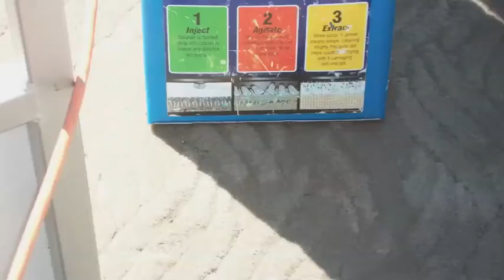Yacht Docs Boat Washing, Carpet Cleaning & Interior Detailing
Washing- As a boat owner, one of the easiest and most satisfying feelings has got to come at the end of the week when you step on the dock and board your just cleaned boat. Just show up, load the gear, start the engine, and hit the water to spend the weekend with friends and family. You don't have to get to the boat hours early to clean up the previous week's mess. While you or just about anyone else can wash a boat, it's the time that really matters, So don't waste yours! Allow Yachtdocs to make your day at the lake a day to relax. Yacht Docs has low set rates for regular scheduled detailing programs based on the frequency of service, simply choose which best suites your needs. We offer weekly, bi-weekly, monthly, and on-call scheduling

Detailing- Very similar to our exterior detailing services, Yachtdocs also provides custom interior maintenance and cleaning programs. Just like cleaning your house, we can thoroughly clean the Cock pit and Living Quarters of your boat. Heads, carpet, blinds, glass, flooring, showers, cabinets, linens, etc -- all the things you really don't want to do when trying to relax on Texoma. We offer a straightforward interior cleaning or you can simply pick and choose any of the interior services, all of which are provided at a set hourly rate. After experiencing the ease of arriving at a freshly cleaned boat both inside and out, you can set up a regular scheduled interior service to fit your needs, weekly, monthly or yearly based on your needs.